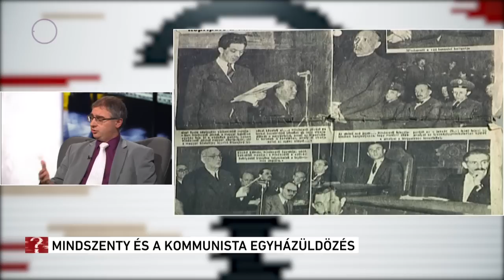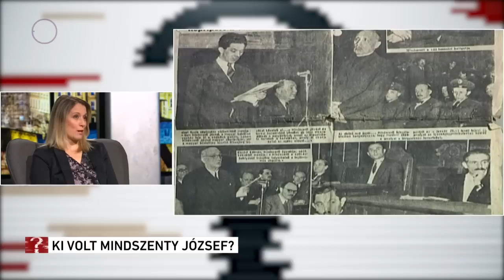Ki volt Mindszenty József? - Ez itt a kérdés, 2022.10.26.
Ungváry Krisztián szerint Mindszenty József személye teljesen alkalmatlan arra, hogy kultuszt építsenek köré. A történész úgy látja, az hogy valakit az elveiért üldöztek a kommunizmus alatt, önmagában még nem elegendő ahhoz, hogy az érintettet boldoggá avassák. De ki volt Mindszenty József és milyen érdemei voltak a hercegprímásnak? Ez itt a kérdés!

Gulyás István vendégei:

- Kovács Gergely posztulátor, a Mindszenty Alapítvány képviselője
- Soós Viktor Attila történész, a Nemzeti Emlékezet Bizottság tagja
- Fejérdy András tudományos főmunkatárs, Bölcsészettudományi Kutatóközpont Történettudományi Intézet
- Wirthné Diera Bernadett tudományos főmunkatárs, Nemzeti Emlékezet Bizottsága